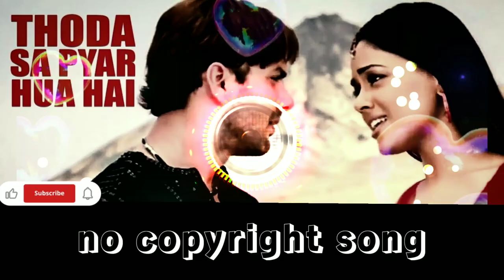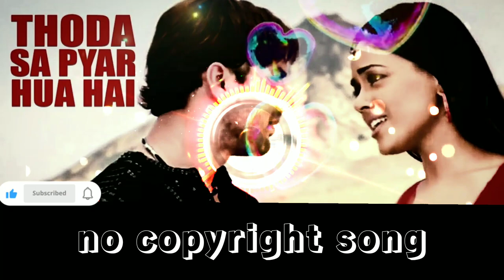thoda sa pyar hua hai full song ll no copyright song ll bollywood songs ll heart broken song ll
Song - Thoda Sa Pyar Hua Hai
Film - Maine Dil Tujhko Diya
Singer - Udit Narayan, Alka Yagnik
Lyricist - Faaiz Anwaar
Music Director - Dabboo Malik
Artist - Sohail Khan, Sameera Reddy